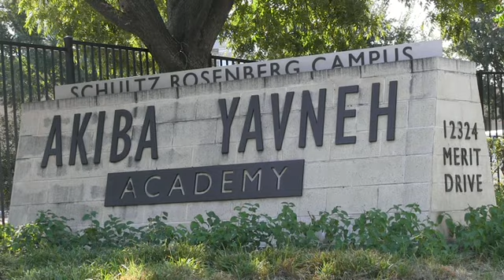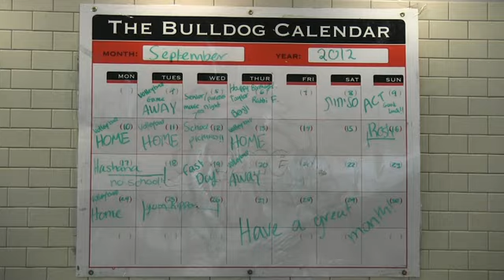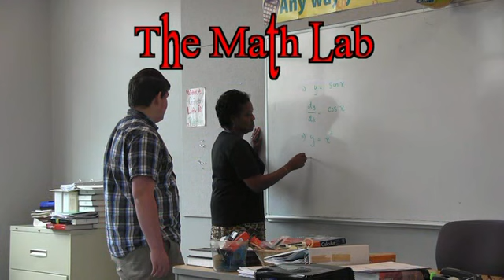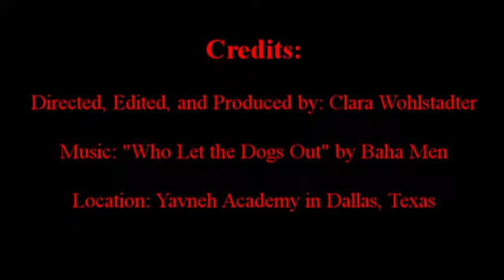Clara Yavneh Commercial